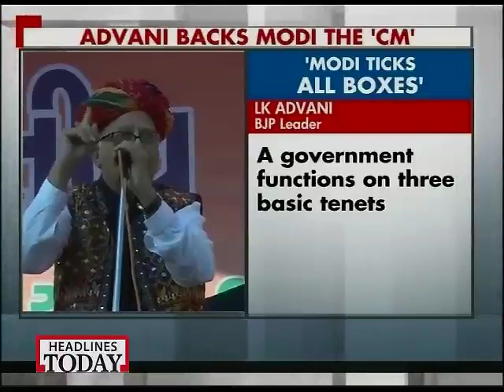Advani campaigns for Modi in Gujarat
Addressing a rally in Sanand, BJP veteran leader L K Advani calls Modi perfect for CM post.